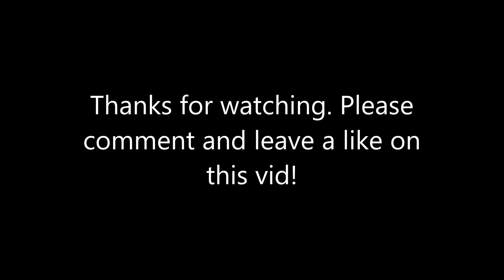Yes, I am still alive YouTube!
Catching you up on things with me.